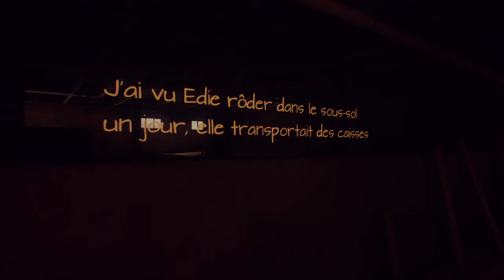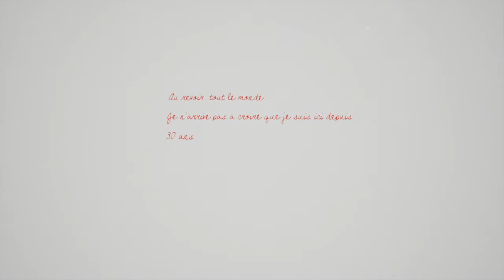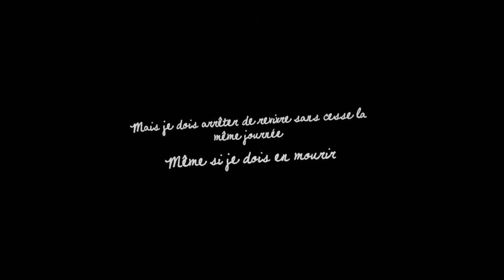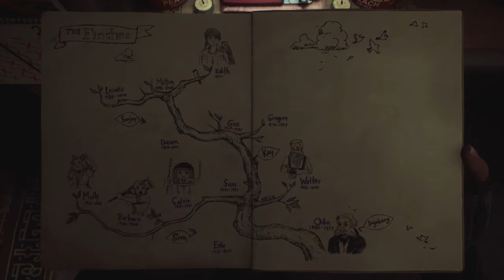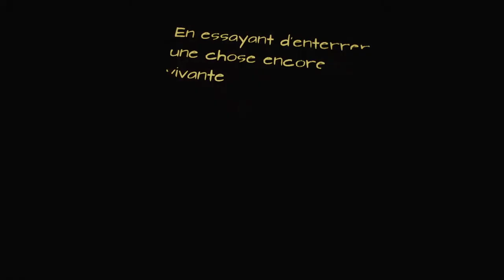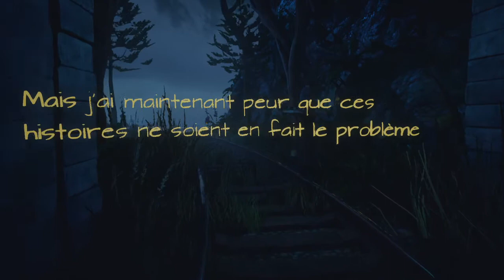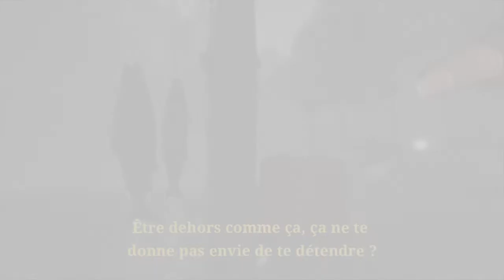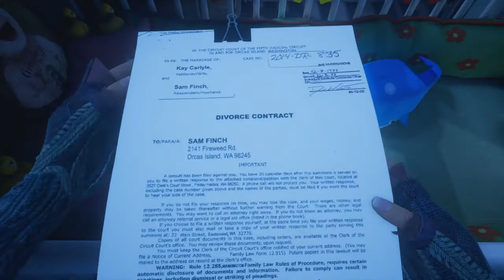What Remains of Edith Finch. Épisode 2.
What Remains of Edith Finch est un jeu vidéo d'aventure édité par Annapurna Interactive et développé par Giant Sparrow, studio à l'origine de The Unfinished Swan. Il est sorti en 2017 sur Windows, PlayStation 4 et Xbox One et en 2019 sur Nintendo Switch.

What Remains of Edith Finch sur PS4 est une collection d'histoires courtes narrant les péripéties d'une famille maudite dans l'État de Washington. La maison dans laquelle se passe l'action est un acteur à part entière de l'intrigue et son architecture et son aménagement jouent un grand rôle dans l'histoire tragique qui nous est relatée.